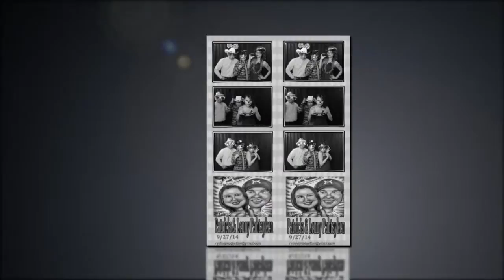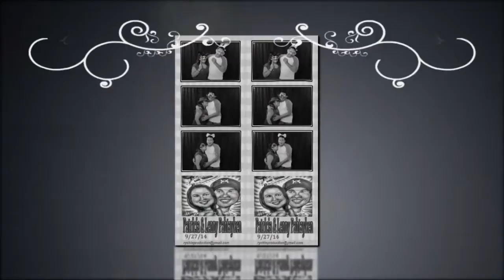FACEBOOTH for Lenny and Patricia wedding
we at Rychie Production,we bring any event to the next level!
so why wait book yours now!